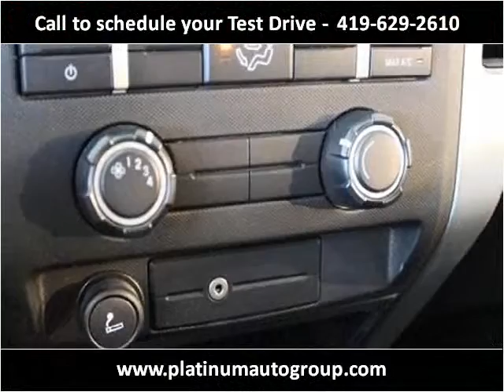2012 Ford F-150 Used Cars Minster OH